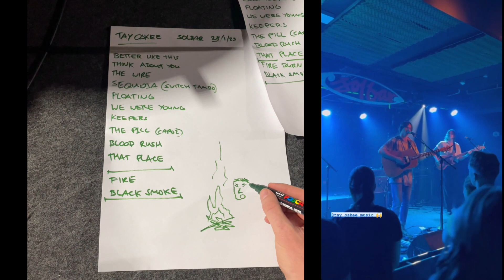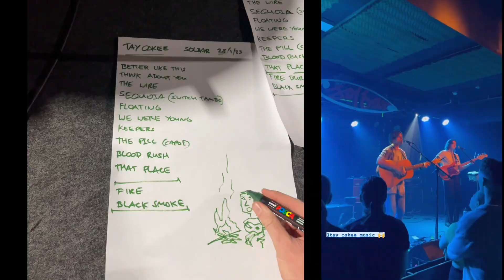Our first ever tour! Opening for Tay Oskee around Australia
Huge thanks to @tayoskeeofficial for having us on the tour! It was an absolute blast!
 To all the wonderful friends and family along the way, thanks for hanging with us and listening to our tunes!

Also @livefromthebackyard you're a legend!

Peace. X